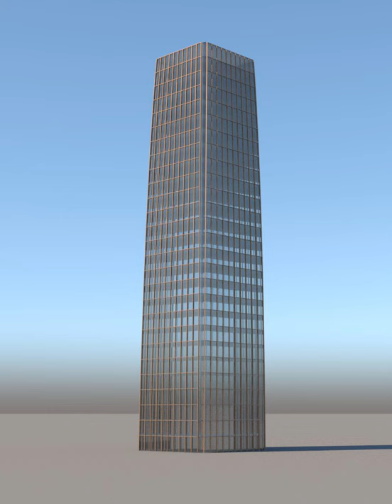rhino grasshopper study